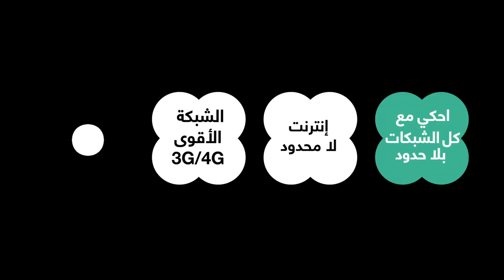ORANGE KHARRAT - Billiard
Directed by Christos Kanakis